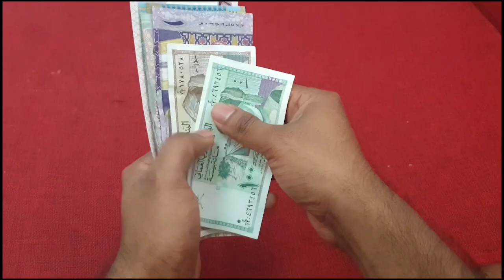প্রবাসীদের নিয়ে কটূক্তি করে ধাওয়া খেলেন তথাকথিত সুন্নি বক্তা | Saudi | Nure Bangla | Probash Time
- Team Probash